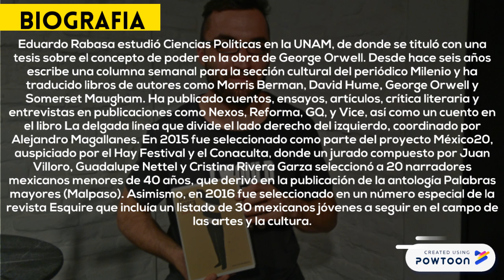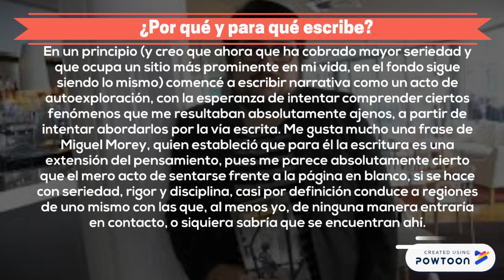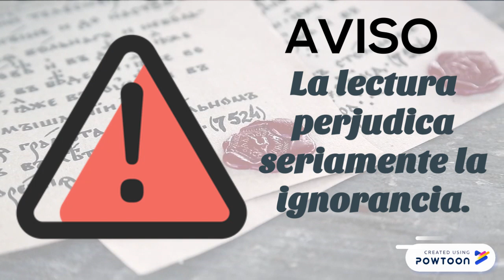PARTE 6 39. Eduardo Rabasa